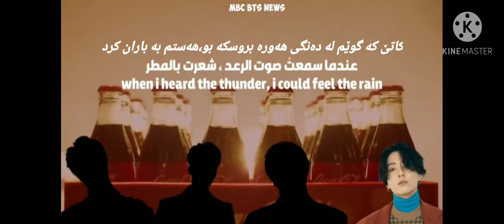BTS RECLAM FOR COCACOLA😭KURDISH AND ARABIC SUB WITH LEARS ENGLISH